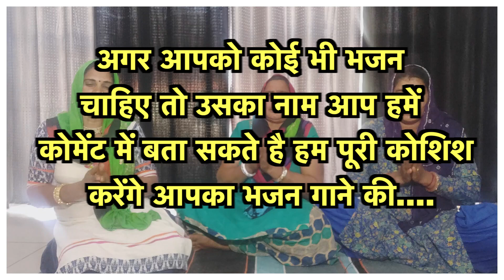तेरे बदले नही विचार के करण गयी थी सत्संग म